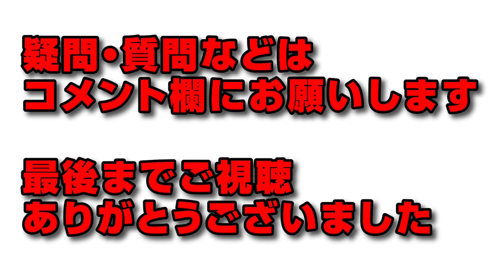【パズドラ解説】9月クエストチャレ9 星5以下キャラで超簡単クリア【チャレンジダンジョン9】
▼【編成：スキブ8】
ゲンドウ(怠惰の鍵)：+297、神キラー3
アギト候補生・エース：+297
仮面ライダーフォーゼ：+297
佐倉双葉：+297
桂小太郎(サクヤ耳飾り)：+297
ゲンドウ：+297、Lv110

【立ち回りは動画を確認して下さい】

▼代用
フォーゼ→光を含む星5以下のキャラ
鍵→【光を含む星5以下のガーブレ持ち】六道聖、麻宮アテナ(2Pカラー)、怪盗キッド
佐倉双葉→消せないドロップ回復3ターン以上スキル
桂小太郎→スキルターンの軽いキャラ

【注意点】
色欠損しない様に、大目に消しましょう

0:00 　PT説明
0:12　立ち回り解説